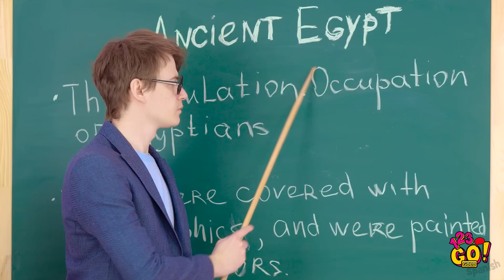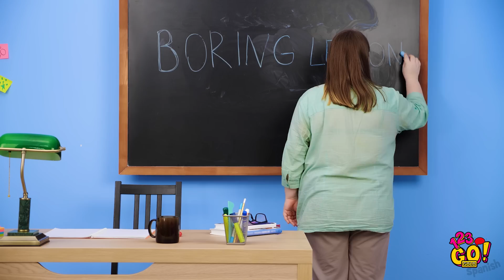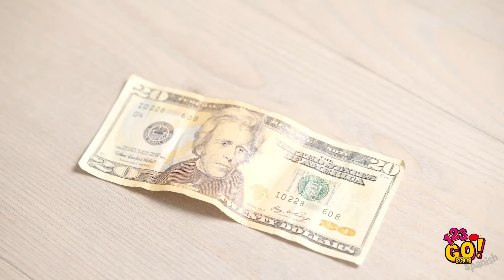¡GUERRAS DE BROMAS! || Bromas caseras para el regreso a clases y trucos graciosos por 123 GO! GOLD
Todos necesitamos descargarnos de vez en cuando, ¡y no hay nada mejor para eso que una buena porción de bromas graciosas! 🤣

Haz que tus amigos lloren de la risa con las mejores bromas con comida, ¡y haz que se rían con un simple refresco!

¡Aprenderás a hacerle una broma escolar a tu profesor y a hacer trucos de magia con dinero para matar el aburrimiento! GOLD 👑 y haz clic en la campana 🔔 para no perderte ninguno de nuestros videos.

¡Hasta pronto!

MARCAS DE TIEMPO:
00:00 Cómo hacer una broma con comida y pintura comestible (broma de comida falsa)
01:26 ¡Guerras de bromas!
03:05 Tutoriales para bromas escolares
04:22 Graciosas bromas caseras con comida
08:27 Cómo hacer bromas
10:37 “Bloopers” graciosos